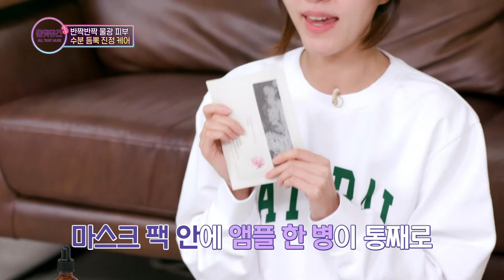시아의 물광 피부 비결? 수분 듬뿍 진정 케어 [올댓뮤즈3 1회]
시아의 물광 피부 비결?
수분 듬뿍 진정 케어

[ 영상 속 시아가 사용한 제품 보러가기]
미미엘 / 스피루리나 솔루션 앰플 3.0

SBS FunE 뷰티/트렌드 프로그램
올댓뮤즈 시즌3 ALL THAT MUSE

배우 유이 / 가수 소유 / 배우 정시아